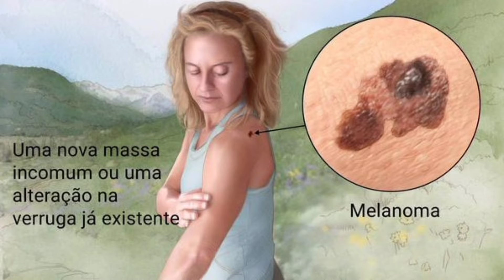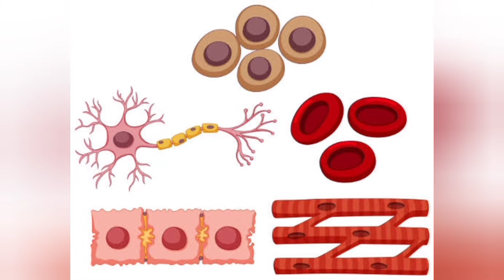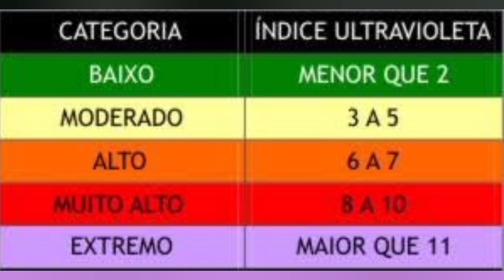como prevenir o câncer de pele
neste vídeo iremos falar sobre os risco que corremos de não fazer uma boa barreira para nos defendermos dos raios UV e UVB. Sabemos que o sol faz bem para a saude mas para poder aproveitar sem risco existem alguns horarios com menos riscos a nossa pele que são das 7 horas as 10 da manha e das 16 horas adiante.